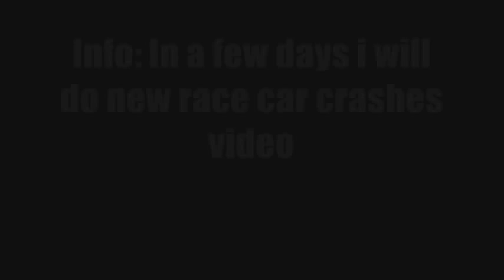ZNV I - How many times you can put Milka Duno Audio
ZNV - Ziomkris1 Nonsense Video
!!!WARNING!!! I'm Bored!!!